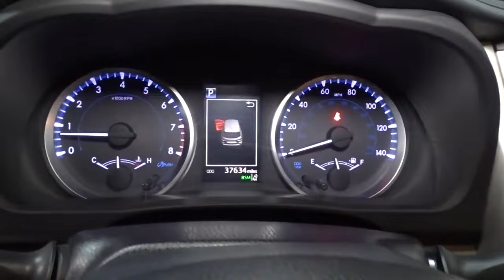2019 Toyota Highlander Hillside, Newark, Union, Elizabeth, Springfield, NJ 220728A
Silver  2019 Toyota Highlander available in Hillside, New Jersey at Route 22 Toyota. Servicing the Newark, Union, Elizabeth, Springfield, NJ area.
2019 Toyota Highlander LE Plus - Stock#: 220728A - VIN#: 5TDBZRFH8KS919373

* * * * * TOYOTA CERTIFIED * * * * * ONE OWNER! ALL WHEEL DRIVE! 8 PASSENGER SEATING!!! V-6 ENGINE!!! BACK-UP CAMERA!BLUETOOTH!MP3 Player! KEYLESS ENTRY Thanks to an extensive used-car warranty, every Toyota Certified Pre-Owned Vehicle comes with peace of mind. It covers major engine and transmission components, except for standard maintenance items, body glass and interior. Toyota will repair or replace any covered part that is defective in material or workmanship under normal use. The Toyota Certified Pre-Owned Vehicle Limited Warranty extends the powertrain coverage to 7 years*/100,000 total odometer miles (whichever occurs first). *See dealer for details. SMART WAY! Are you tired of hidden fees and bogus rates ruining your search process? Now there's a way to avoid all of the nonsense. Introducing the smart way to buy from Route 22 Auto's. The advantages of the smart way to buy are endless. There is no pressure throughout your search. You can finally feel at ease when purchasing a car. Since there are no hidden fees, there are no The surprises or gimmicks revealed when you finally make a decision. Route 22 Autos salespeople are direct and value your time, so there is no back and forth or confusion. They know it's necessary for you to feel comfortable during the buying process and want to be trusted. The smart way to buy is smart for a reason. The team at Route 22 Auto's does Internet research every day to discover the right price for you. They make sure to look at competitors' pricing and numbers from industry experts so you can feel confident that you're getting the best offer possible. The main factors that contribute to your final cost are market value, product availability, days' supply in the market and the product age, color and equipment. It's easy to feel secure with the smart way to buy Route 22 Toyota has a wide selection of exceptional pre-owned vehicles to choose from, including this 2019 Toyota Highlander. The Toyota Highlander LE Plus offers a fair amount of utility thanks to its advanced features and unique styling. It's also quite sporty, and injects an ample amount of handling chutzpah into the ridin'-high body of a family-friendly SUV. Hit the gas pedal and put the engine power to all four wheels. With AWD, you'll have the greater performance right off the line, every time you drive. The Highlander LE Plus is well maintained and has just 37,633mi. This low amount of miles makes this vehicle incomparable to the competition. The Toyota Highlander LE Plus will provide you with everything you have always wanted in a car -- Quality, Reliability, and Character.
Radio w/Seek-Scan, Clock, Speed Compensated Volume Control and Steering Wheel Controls,Satellite Radio,HD Traffic Real-Time Traffic Display,2 LCD Monitors In The Front,Window Grid Diversity Antenna,Chrome Side Windows Trim,Front Fog Lamps,Clearcoat Paint,Black Wheel Well Trim,Fully Galvanized Steel Panels,Body-Colored Door Handles,Tailgate/Rear Door Lock Included w/Power Door Locks,Variable Intermittent Wipers w/Heated Wiper Park,Compact Spare Tire Stored Underbody w/Crankdown,Steel Spare Wheel,LED Brakelights,Deep Tinted Glass,Body-Colored Power Heated Side Mirrors w/Manual Folding and Turn Signal Indicator,Tires: P245/60R18 105S AS,Flip-Up Rear Window w/Fixed Interval Wiper and Defroster,Power Liftgate Rear Cargo Access,Splash Guards,Lip Spoiler,Silver Grille,Headlights-Automatic Highbeams,Body-Colored Rear Bumper w/Black Rub Strip/Fascia Accent,Wheels: 18 Split 5-Spoke Machined-Face Alloy -inc: gunmetal grey finish and black center caps,Auto On/Off Projector Beam Halogen Auto High-Beam Daytime Running Lights Preference Setting Headlamps w/Delay-Off,Body-Colored Front Bumper,Rear Cupholder,Day-Night Rearview Mirror,Instrument Panel Bin, Driver / Passenger And Rear Door Bins,Driver And Passenger Visor Vanity Mirrors w/Driver And Passenger Illumination, Driver And Passenger Auxiliary Mirror,Trip Computer,10-Way Driver Seat,Seats w/Cloth Back Material,Distance Pacing,Fixed 60-40 Split-Bench 3rd Row Seat Front, Manual Recline, Manual Fold Into Floor, 3 Manual and Adjustable Head Restraints,Locking Glove Box,Fade-To-Off Interior Lighting,Cargo Space Lights,Remote Keyless Entry w/4 Door Curb/Courtesy, Illuminated Entry, Illuminated Ignition Switch and Panic Button,HVAC -inc: Underseat Ducts and Headliner/Pillar Ducts,Cruise Control w/Steering Wheel Controls,Passenger Seat,Remote Releases -Inc: Power Cargo Access, Mechanical Fue